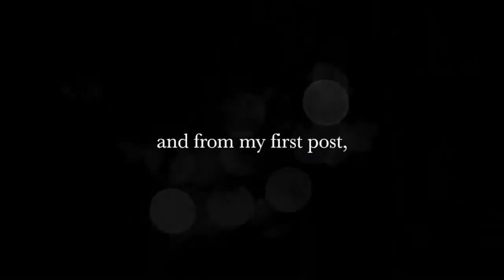ATTICUS - Thank You To Fans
A special thank you to the fans for 500k.